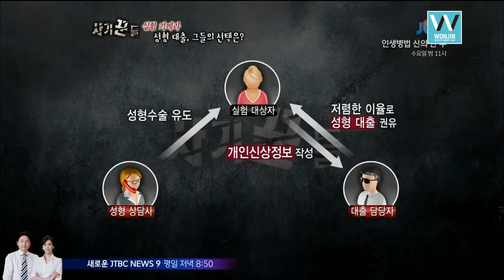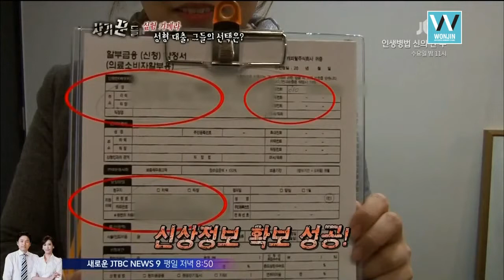caution for loan fraud [wonjinbeauty.com]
Our clinic has provided a vast amount of specific individual consultations over 20 years, and we will continue to do so. In addition, our clinic employs head surgeons from University hospitals for each specific department.